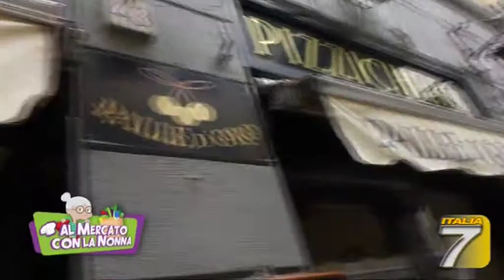Al Mercato con la nonna - 4° Puntata - 26/05/2019